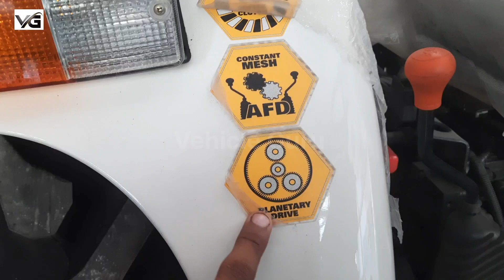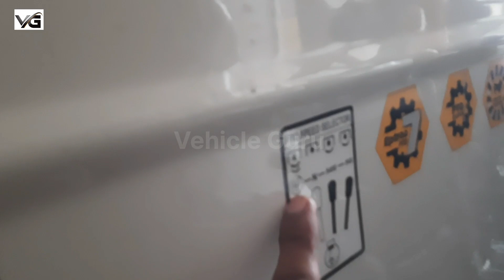बदलाव वो जो दिखे और काम आए New changes in New Holland Tractor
In this video Review of New changes in New Holland Tractors 2022.